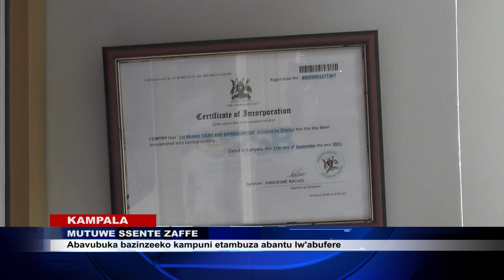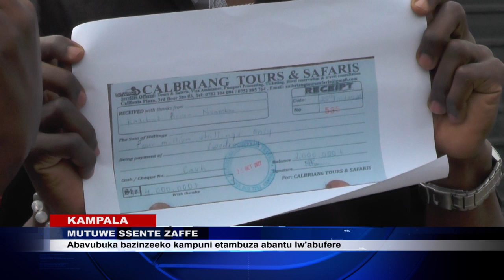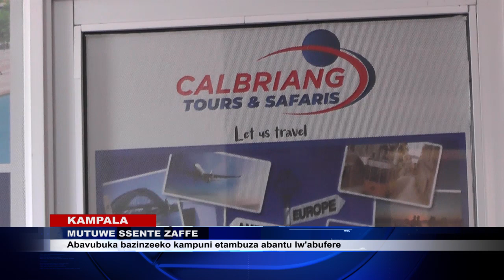MUTUWE SSENTE ZAFFE